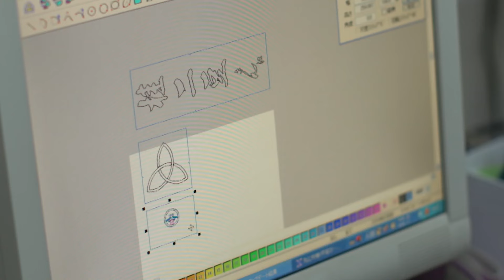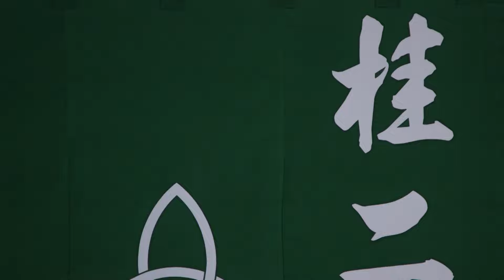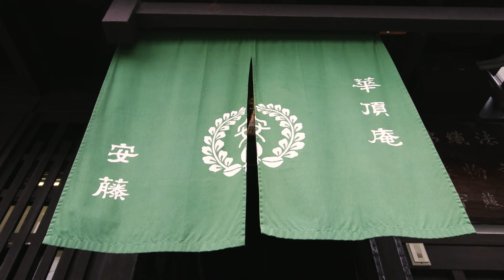【京都】ライフスタイルにあわせて進化する”印染”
くっきり、はっきりとしたシャープなエッジ。それを際立てるムラのない均一な染め上がり。発色の美しさ。これぞ、印染（しるしぞめ）の仕事です。
印染とはその名の通り、目印になるように、暖簾や幟（のぼり）、風呂敷に家紋や屋号をくっきりと染めることを目的にした染物です。
歴史ある印染を現代のライフスタイルにあわせて進化させようと挑戦しているのが、今回の主人公、杉下永次（すぎしたえいじ）さんです。

杉下さんは、全国の寺や神社から祭礼に使う印染を任されています。また、京都の街を彩る店先の暖簾も印染です。屋号を印す（しるす）と同時に、季節ごとに色や図案、素材を変えて客を迎える「もてなしの心」を表しています。

信頼と柔軟さを兼ね備えながら、妥協を許さない杉下さんのもとに昨年、ある難題とも言える依頼が舞い込みました。東京国立博物館で開かれた特別展「きもの」に合わせ300年前に尾形光琳が直筆で染めた小袖のレプリカの製作です。杉下さんが選択したのは、「インクジェットプリンター」。その印染の技術を応用した復元の技術に関係者からは、「奇跡」と称賛されました。
その仕事は、パリコレ デザイナーの目にもとまり、世界的ファッションブランド「COMME des GARCONS JUNYA WATANABE MAN」ワタナベ　ジュンヤさんの衣装にも採用されました。

杉下さんにとって新しい印染の仕事のきっかけとなったのが、2011年東日本大震災からの復興をテーマに企画に関わった「東日本の職人と１８０人のクリエイターがつくる印染トートバッグ展」です。 デザイナーから印染屋がもつ色の美しさを認められ、各地方の職人がデザイナーと仕事をする機会を得ました。

印染の良さをもっと身近な生活用品にも生かしたい...。
杉下さんは「個々に考え、実行する」をテーマに、若い工房スタッフのアイデアに傾聴し、新たな未来をけん引しています。

【INFOMATION】
京都 印染工房　スギシタ